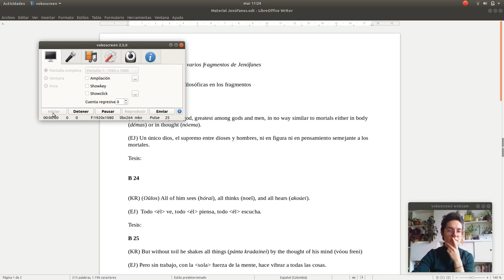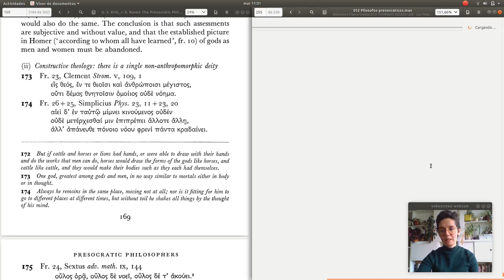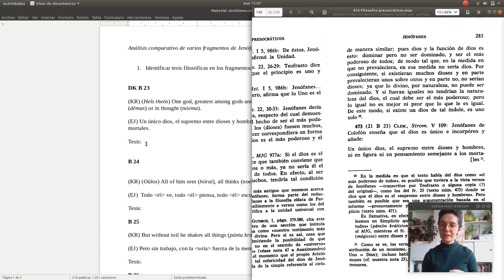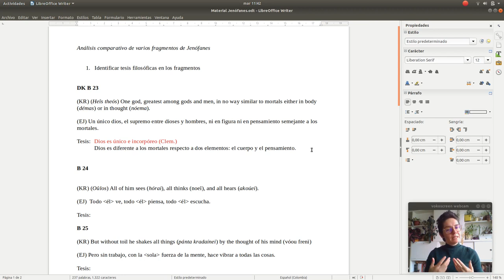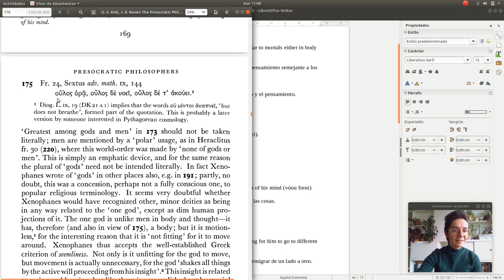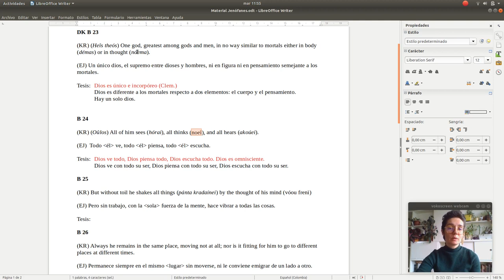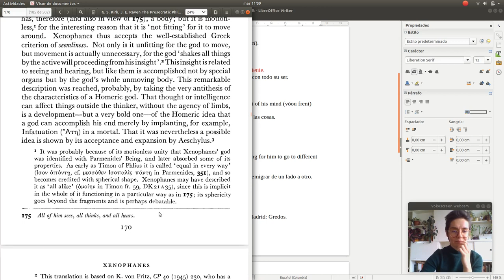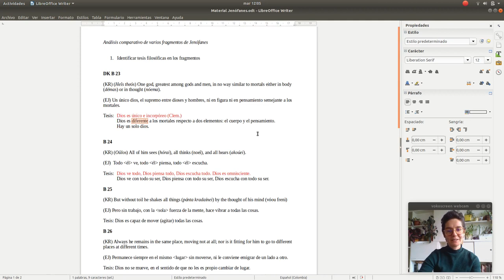Dios en los fragmentos 23-26 de Jenófanes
Presento un ejemplo de análisis de fragmentos presocráticos con el objetivo de identificar y formular tesis filosóficas a partir de ellos.

Bibliografía: Eggers Lan, C. & Juliá, V. (1981) Los filósofos presocráticos (I). Madrid: Gredos; Kirk, G. S., & Raven, J. E. (1976). The Presocratic Philosophers. A Critical History with a  Selection of Texts. New York: Cambridge University Press.

Fe de Errata: En el minuto 21, me refiero a errores frecuentes de interpretación, no de traducción.

La edición canónica de la que hablo es la de Hermann Diels, revisada por Walther Kranz. En este link encuentran la versión de 1906 (sólo Diels)